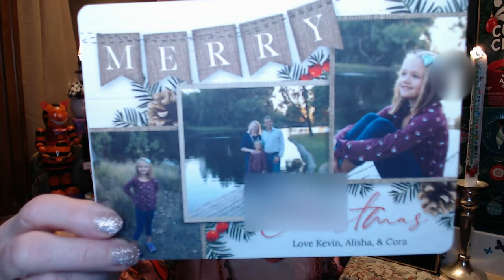Mini Vlogmas # 6, Pretzels & My Ugliest Christmas Sweater EVER!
"COMFORT AND JOY" HOLIDAY GIFT BOX
$54.99

The "'Comfort and Joy" Holiday Gift Box includes:

(2) Wheelhouse Signature Soft Pretzels
(2) Bags of One-Timer Soft Pretzel Bites
(6) Turnbuckle Soft Pretzel Sticks
(6) SlidePiece Soft Pretzel Slider Buns
(1) Maui Onion Mustard
(1) Three Cheese Salt
(1) French Toast Sugar
(1) Classic Pretzel Salt
(1) Gold-foiled holiday sticker of your choice on the outside of the box. Choose from "Peace, Joy & Pretzels," "Happy Hanukkah" or "Merry Christmas".

FRIEND MAIL!!!

Alisha Martin (my other half to NancyAndAlishaHaveNoIdea!)

XOXOXO
Nancy